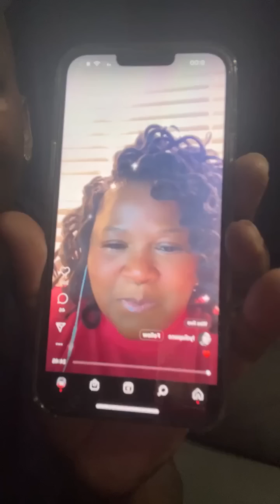8.13.22 - Pace Sister Lydia Pace speaks out on Twinkie Clark and Beyonce Collab and Bishop Wooden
Larry Reid Live (LRL) is a LIVE interactive digital entertainment talk show based in Atlanta GA